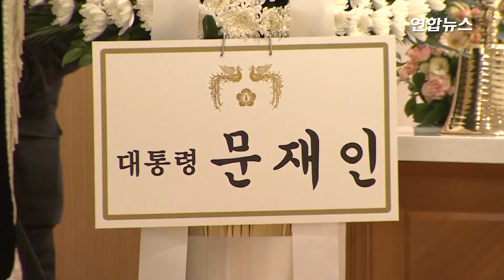'김우중 충신들' 한자리에..."내가 기억하는 고인은" / 연합뉴스 (Yonhapnews)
(서울=연합뉴스) 9일 숙환으로 별세한 김우중 전 대우그룹 회장의 빈소에 각계 인사들의 조문이 이어졌습니다.
10일 경기도 수원 아주대병원 장례식장에 마련된 빈소에는 김태구 전 대우자동차 회장을 비롯해 장병주 전 ㈜대우 사장, 장영수·홍성부 전 대우건설 회장 등 '김우중 충신들'이 한자리에 모였는데요.
이날 빈소를 찾은 '대우맨'들은 백발노인부터 아직 현직에 있는 중년까지 다양했습니다.